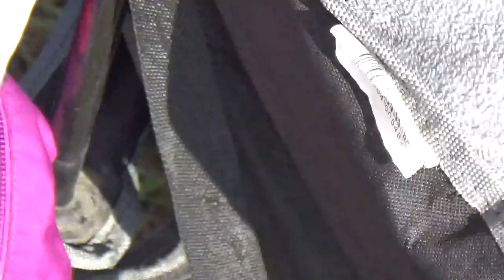Rallycross - Championnat de france 2021 - Lessay - manche 4 D/4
filmè par mik avau